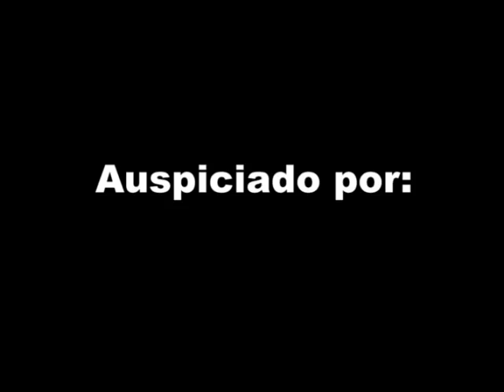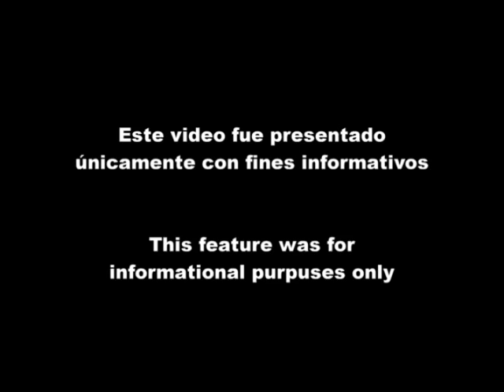Eva Ayllón Canta a Chabuca Granda en Charlotte, Carolina del Norte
Oct. 10, 2009: Eva Ayllón canta a Chabuca Granda.